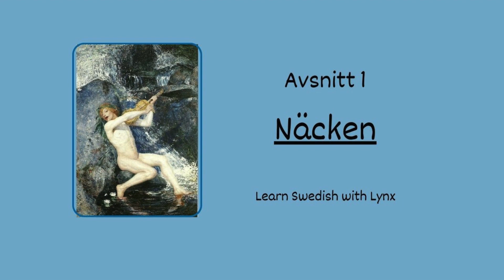Learn Swedish: Mini podcast - Episode 1 (Nordic mythology)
Learn Swedish *and* more about Sweden with this series of mini podcasts. In the first episode, we talk about the mythological creature Näcken that lure people into the water to drown.